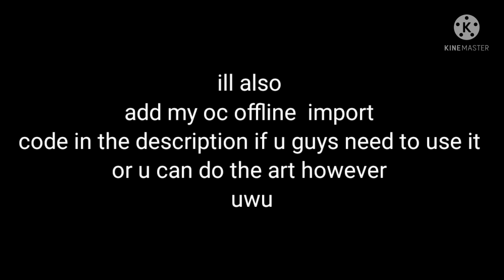{Announcement Fairyartuwu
Rules
1.when i announced the winners pls dont get upset when u didn't win
2. It has to be appropriate
3. Be creative
4. Have fun

Oc offline import code